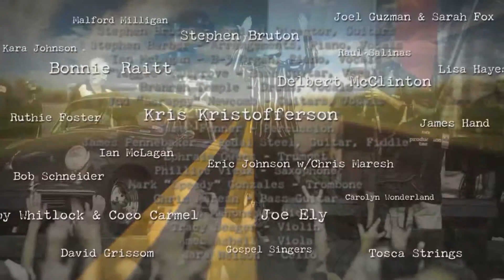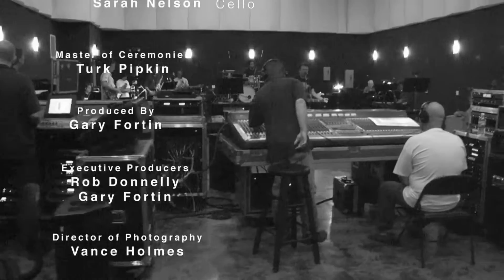Carolyn Wonderland and Bonnie Raitt Ain t Nobody s Fault But Mine from Road To Austin film